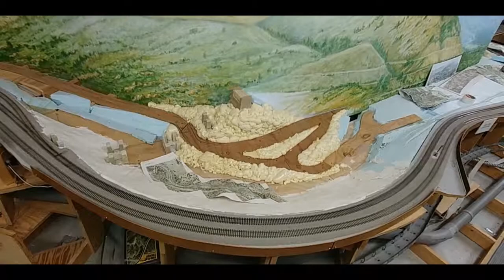San Diego Model Railroad Museum, March 2019